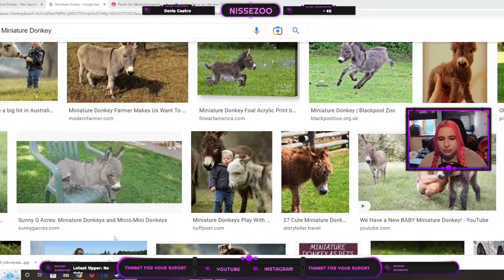Miniature Donkey by Leaf and NicholasLionRider - Planet Zoo Mod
hey :)
Today i just wanna go over the Miniature Donkey Mod (by Leaf and NicholasLionRider).

Second Chanel: @NisseLive

If you need help on how to install mods